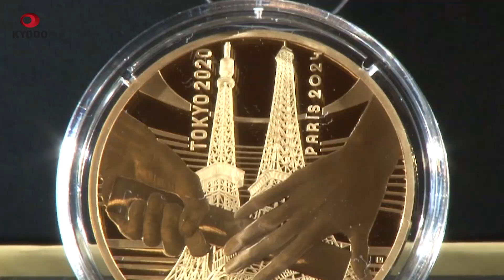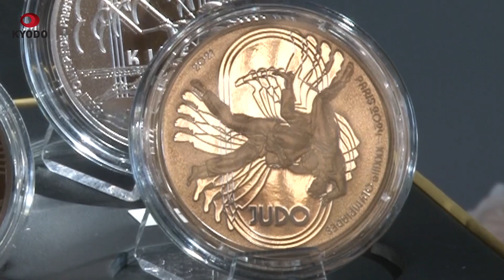パリ五輪の記念コイン発表 19日から予約開始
来年のパリ五輪・パラリンピックの公式記念コインが14日、東京都内の在日フランス大使館でお披露目された。一昨年の東京大会から引き継ぐことを表す金貨は、バトンを手渡す背景に東京タワーとパリのエッフェル塔をデザイン。銀貨は柔道、水泳などもモチーフとした。19日から全国の主要金融機関で予約販売を開始する。